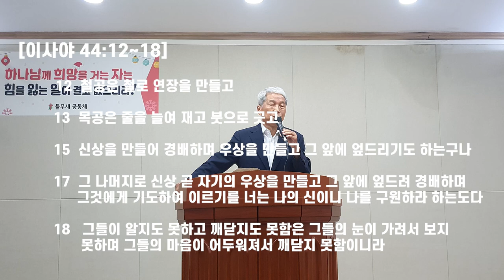축복받기 이전에 해야 하는 일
모세와 여호수아는 택함을 받을 때, 하나님은 "신발을 벗어라"고 명령합니다. 그 말의 의미와 믿음의 형제자매들이 특별하고 기인한 축복을 받기 전에 반드시 해야만 하는 일들에 관해 들무새교회 김홍기 목사의 말씀선포 입니다.